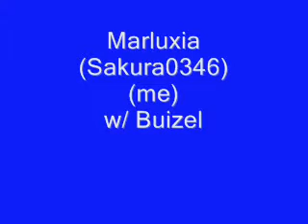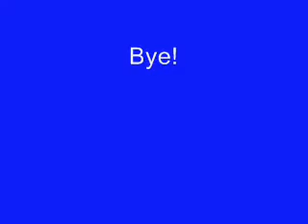Mertocon 2008 Saturday, July 19th - camera 1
These are some pictures I took at Metrocon 2008 on Saturday, July 19th!
I know it took awhile to put them up, but I couldn't get the picture to come out any clearer. Sorry! But at least you can still see them! hehe!